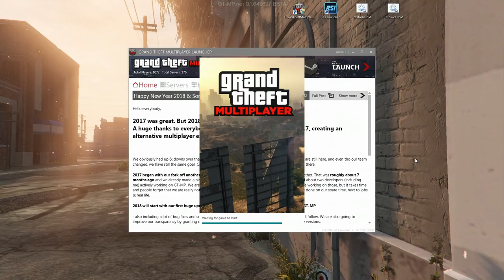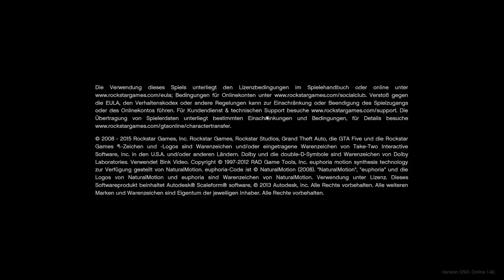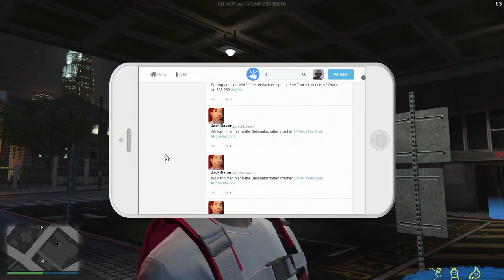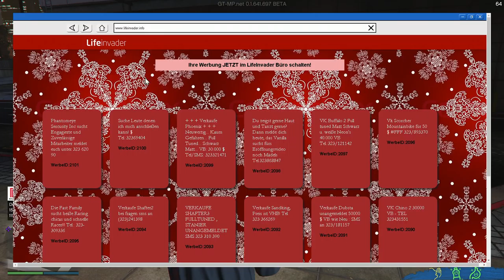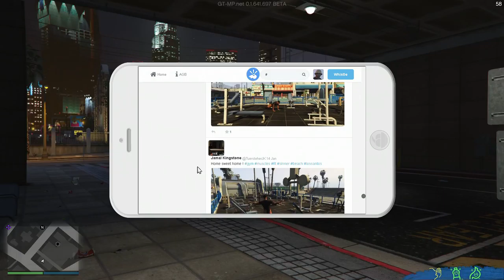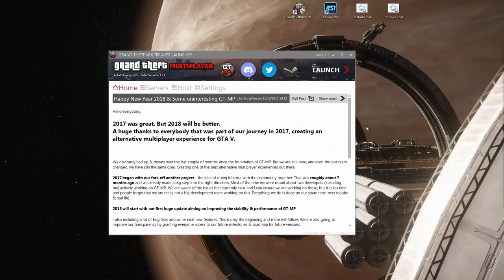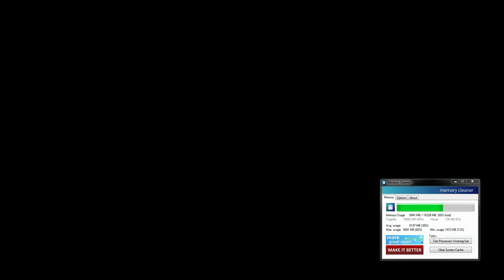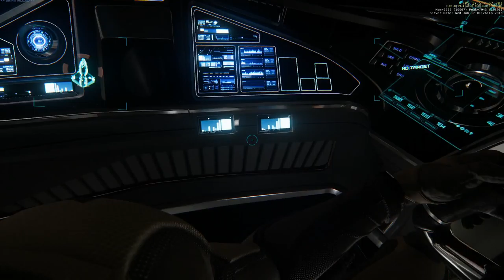17.1. | [ proj5.net | gt-mp.net ] der tägliche Wahnsinn